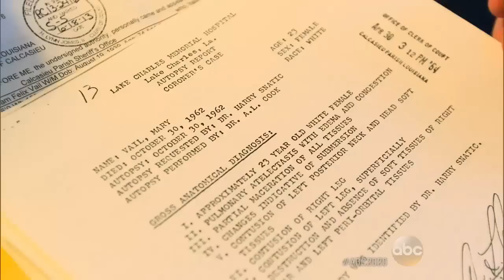Woman Dies After Being Thrown Into River While Fishing With Husband: Part 1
In October 1962, Felix Vail said his wife Mary Horton Vail was thrown from their boat, and he couldn't save her.